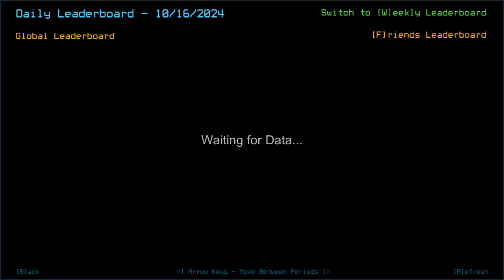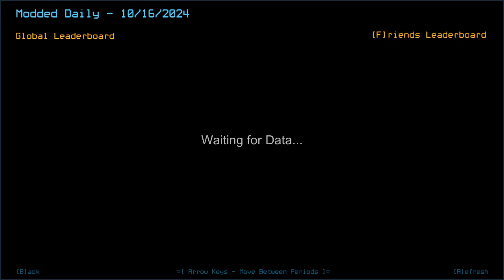Duskers Daily 16 Oct 2024 (+ modded)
The off thing on getting this much laidback set is that some pre-known infos get disregarded fast just because you could get too relaxed.

0:00 Vanilla Challenge
5:24 Modded Challenge, boi